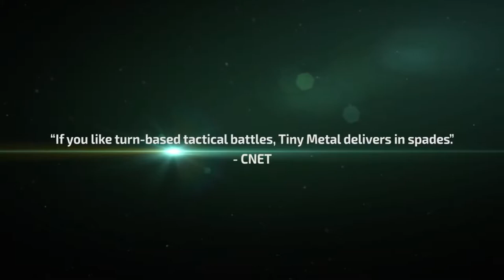TINY METAL: FULL METAL RUMBLE - Developed by AREA 35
STRAIGHT FROM THE DEVS: Craft unique strategies and outmanoeuvre your foes in TINY METAL: FULL METAL RUMBLE, a turn-based Japanese wargame! With new tactical options, command over 23 uniquely diverse units - flank, assault, deploy heroes from orbital dropships, and focus the firepower of multiple units to even out otherwise disastrous odds.

RELEASE DATE: Jul 11, 2019
DEVELOPER: AREA 35, Inc.
PUBLISHER:AREA 34, Inc.